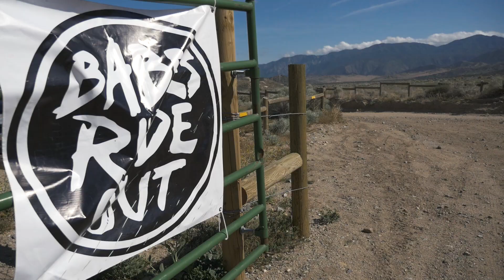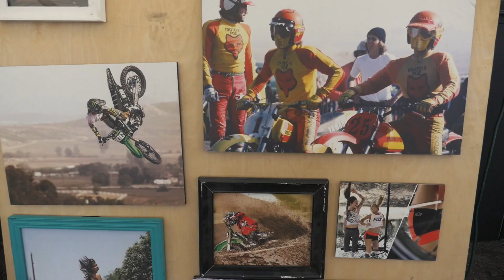Fox Women's Presents | Babes In The Dirt 2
For the second year in a row, the ladies behind "Babes Ride Out” brought everyone together for an epic weekend filled with awesome experiences and memories we will hold onto forever! Back at the same location at Hungry Valley Recreation Park in Gorman, California, the wind and cold nights didn’t stop anyone from attending and getting out on the trails during the day and having a good time at night. Fox was proud to support these women riders with an event headquarters complete with a hosted BBQ dinner, Karaoke party, demo gear to ride in and the live Supercross race on display for everyone to watch!

Filming/Editing: Natalie Simmons